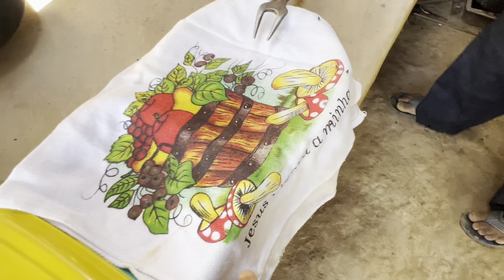PERNIL DE CARNEIRO NO TACHO, ALMOÇO NA CASA DE BARRO DO SEU FRANCISQUINHO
Pernil de carneiro no tacho, almoço na roça, na casa do seu Francisquinho

Para ajudar nossos personagens e ao canal faça um
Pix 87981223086